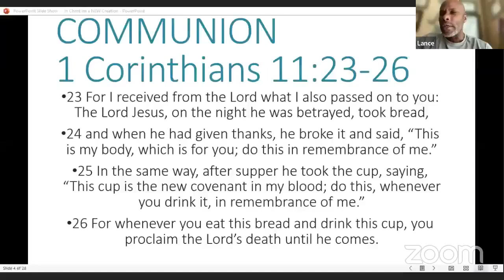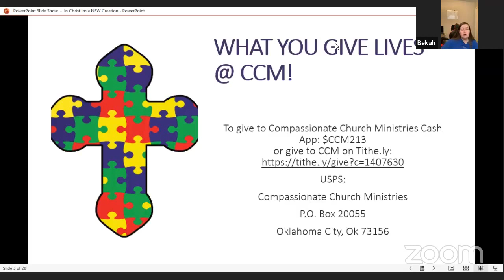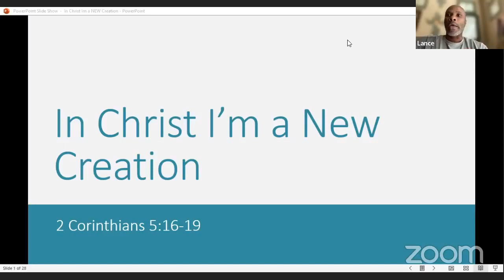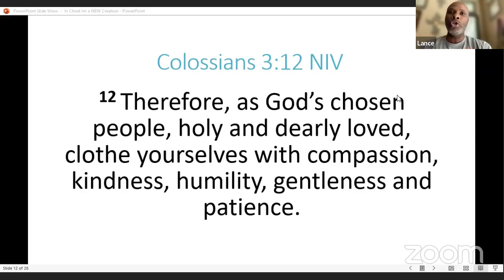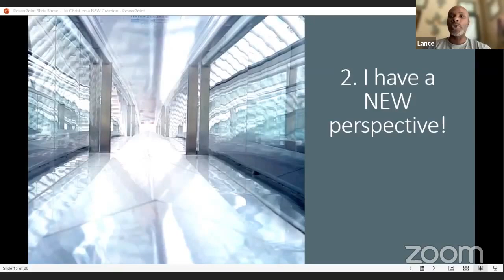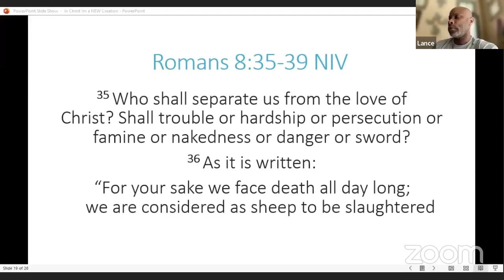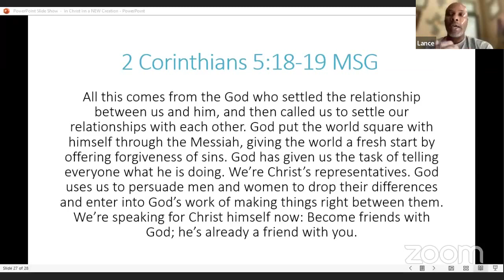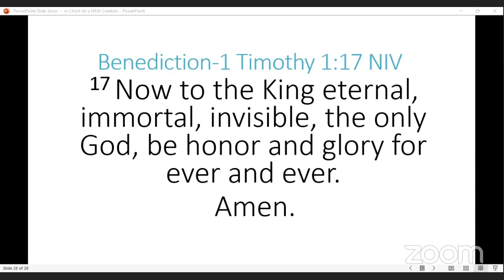In Christ I'm a New Creation